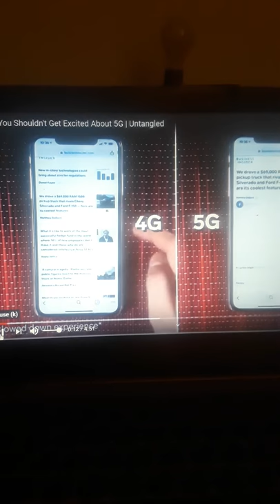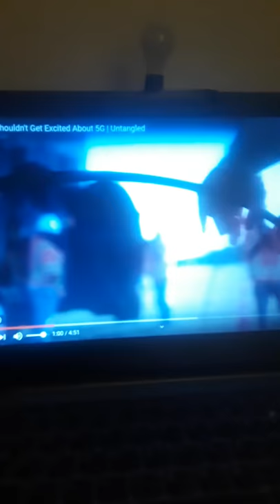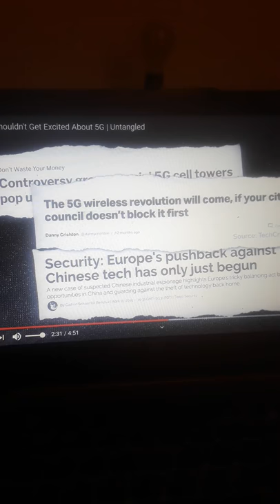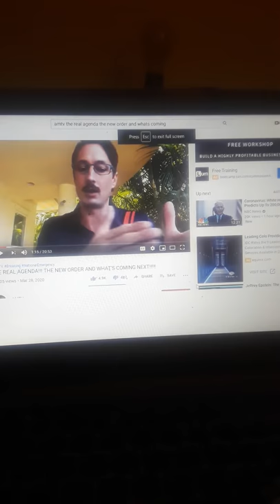5g warning tell your people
What is 5g ? Get some understanding about the NWO